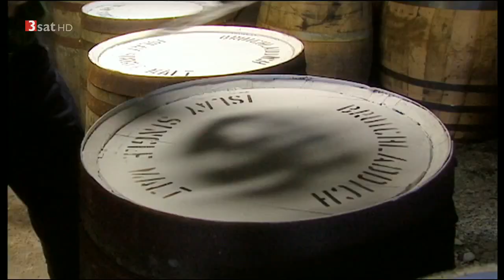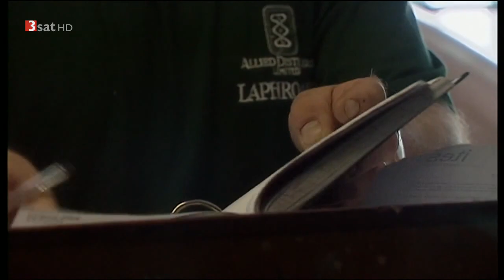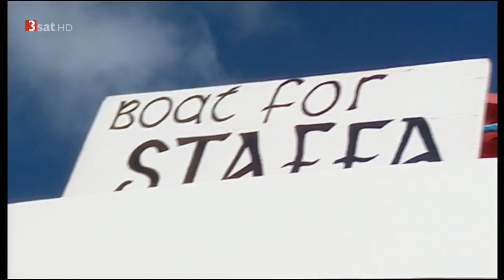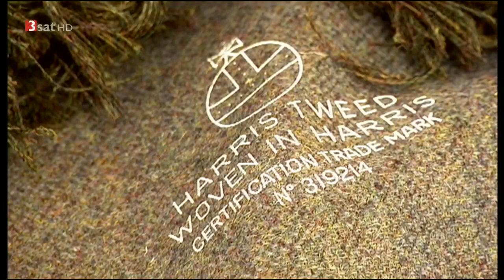[Doku] Reisewege Schottland - Mit dem Wind zu den Inseln der Hebriden (HD)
Ungefähr im Jahre 546 machte sich ein Adliger namens Crimtham auf den Weg durch Irland und Schottland. Als Sankt Columban der Ältere sollte er in die Geschichte eingehen, ein keltischer Druide in christlicher Mission. Sankt Columban gründete im Jahre 564 mit einem Dutzend Schülern auf der schottischen Hebrideninsel Iona ein Kloster. Von hier aus ging in den folgenden Jahrhunderten die Christianisierung der schottischen Stämme aus.
Nicht nur Gottsuche und Abenteuertum trieben Sankt Columban hinaus in die Welt der schottischen Berge und Seen und zu den geheimnisvollen Inseln der Hebriden. Man erzählt sich, der Mönch sei hierher verbannt worden.